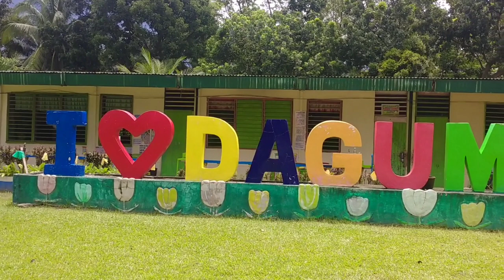Brigada eskwela Caravan (Bagumbayan District I, Bagumbayan, Sultan Kudarat)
Paghahanda ng mga paaralan para sa darating na pasukan.